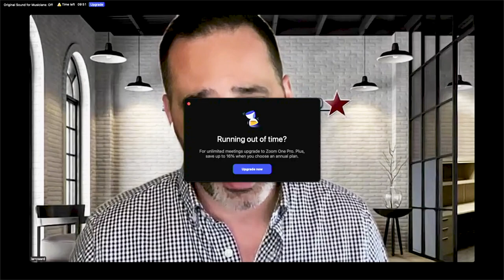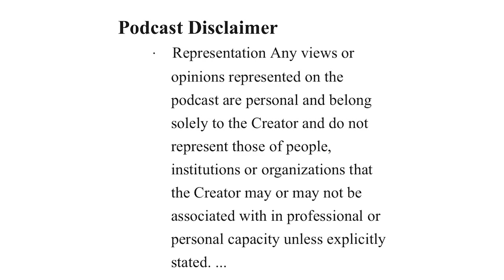Episode 10: Larry Ward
Welcome to our CEO Special where I interview people who are making
an impact and are doing good business. Today we are talking to Larry Ward from Political Media, Inc

Larry Ward brings two decades of corporate, non-profit, and political marketing and advertising experience to Political Media, Inc. as its President and CEO.  Larry burst onto the political scene in 2002 under the tutelage of world-renowned political consultant, and Fox News commentator Dick Morris. Using Dick’s political savvy and Larry’s online marketing expertise, the two were able to influence several key congressional and gubernatorial races across the country.Since 2002, Larry and the Political Media team have revolutionized politics. Larry was among the first to execute Internet, email, & social media strategies for political campaigns. He continues to lead the industry with cutting-edge technology and award-winning marketing campaigns.